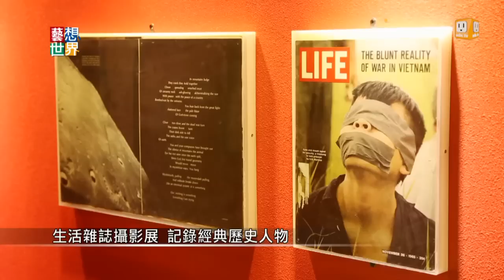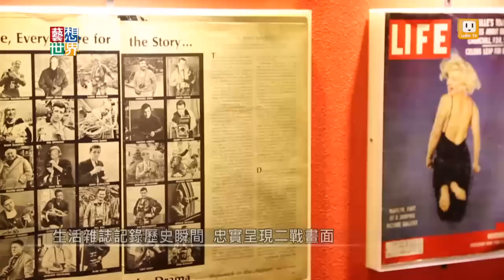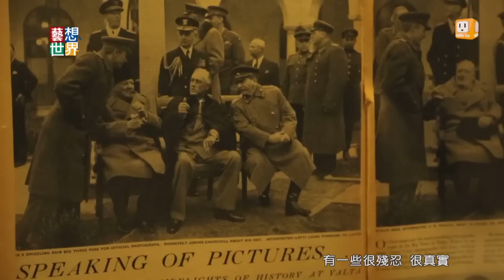20140717《藝想世界》生活雜誌攝影展 記錄社會歷史變遷